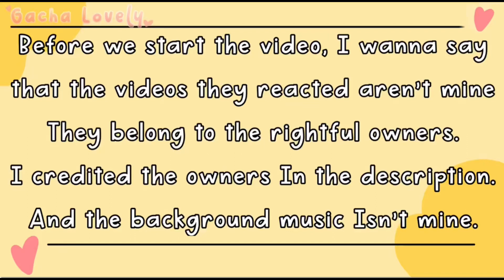🌈Roblox characters reacts to animations and memes! // Gacha Club // Part 25‼️💛